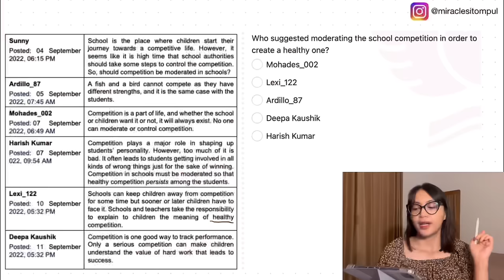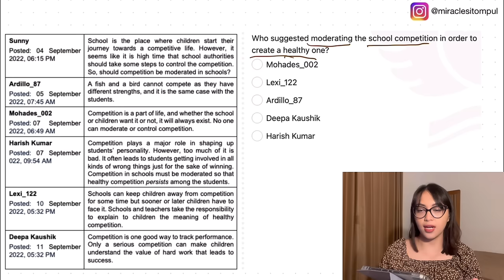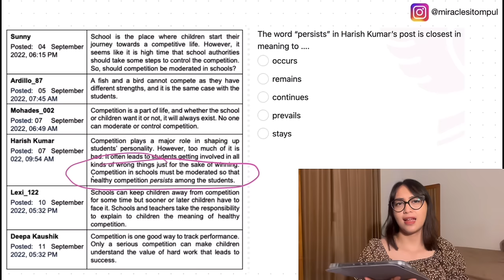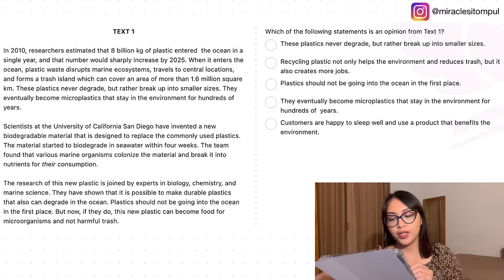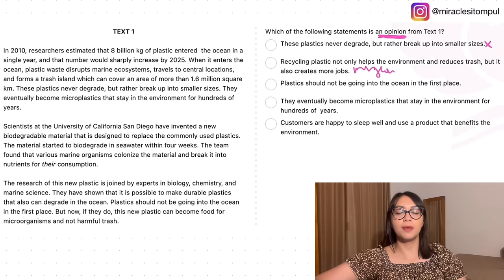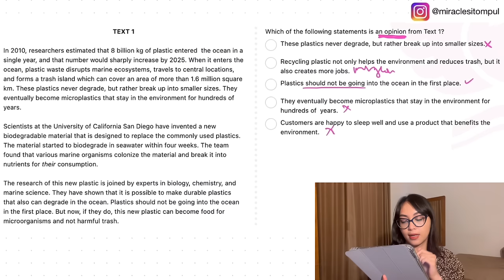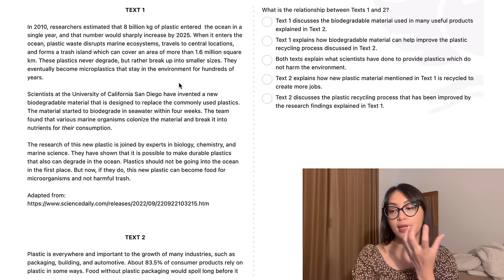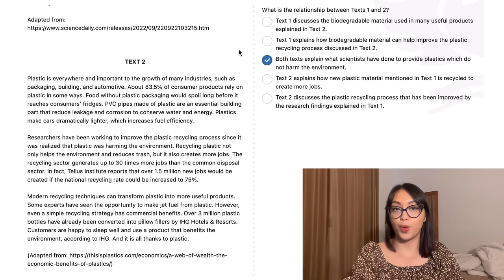BAHAS SOAL LITERASI BAHASA INGGRIS SNBT 2023 - SOAL ASLI KEMDIKBUD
Pertama kali bahas soal Literasi Bahasa Inggris, biasanya kan yang berbau-bau matematika/penalaran mulu. Gimana menurut kalian guys? Mending lanjut Literasi Bahasa Inggris aja yang part 2 atau perbanyak Penalaran Matematika lagi?